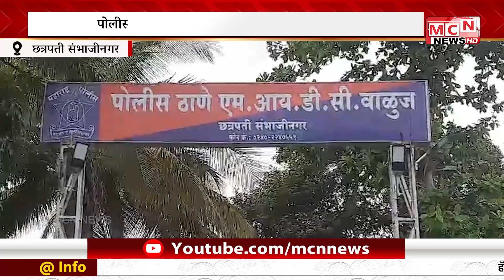MCN NEWS| एमआयडीसी वाळुज पोलिस ठाणे हद्दीत गणेशोत्सवाच्या पार्श्वभूमीवर तगडा पोलीस बंदोबस्त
MCN NEWS| एमआयडीसी वाळुज पोलिस ठाणे हद्दीत गणेशोत्सवाच्या पार्श्वभूमीवर
 तगडा पोलीस बंदोबस्त